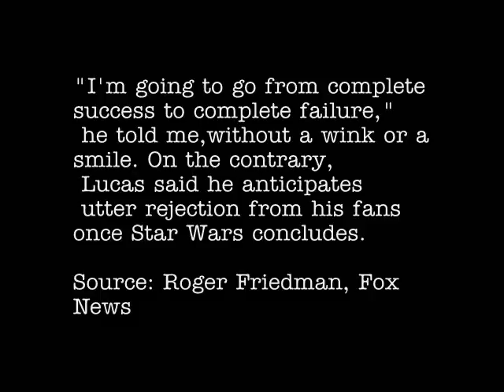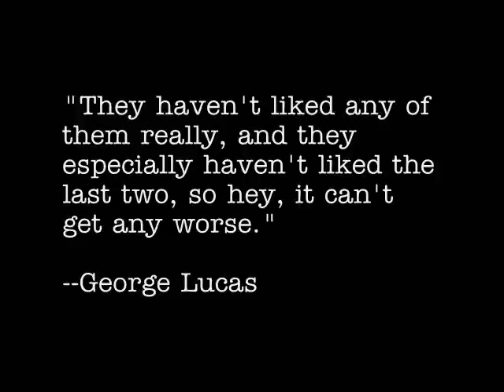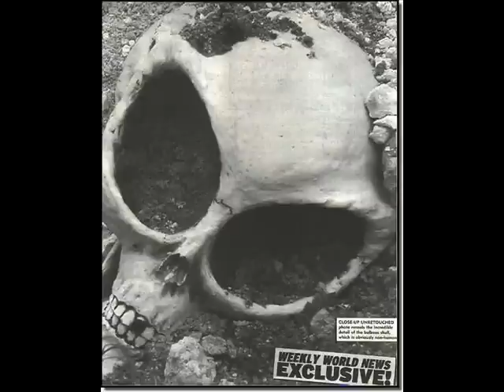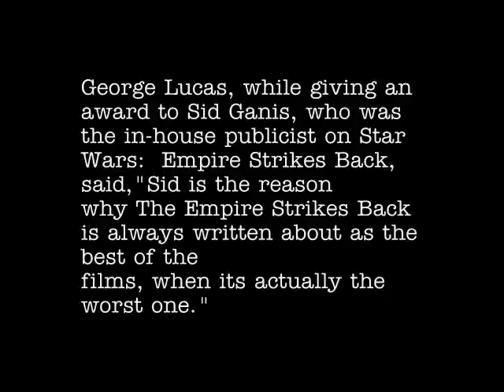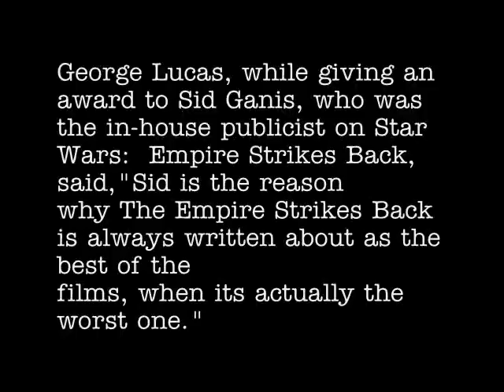The Legacy of George Lucas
The legacy of GEORGE W. LUCAS, so-called creator of the "STAR WARS" saga.